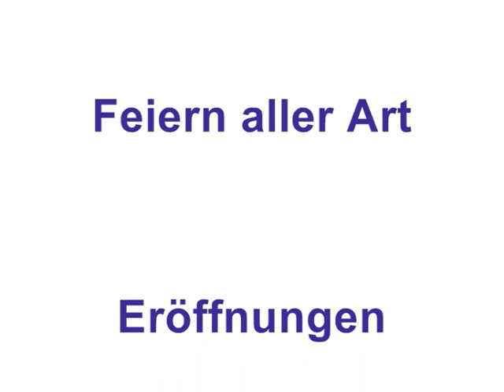10 Jahre Vivien DEVILL - Travestie aus Oberfranken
Sehen Sie die neuesten Titel und Kostüme von dem Travestie Star aus Oberfranken!